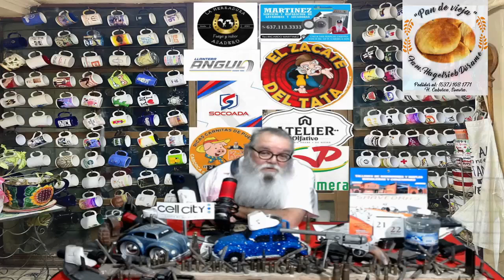21 de Octubre del 2024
En mi querido Caborca a 21 de Octubre del 2024 con las ultimas noticias:
-Ataque armado contra policías en Hermosillo.
-Decomiso en Santa Ana.
-Comisarios en el 16 de Septiembre y Llano Blanco.
-“El Cubano” Mier el mejor alcalde de Sonora en encuesta nacional RUBRUM.
-Caborca en Lobos 2024, todo un éxito.
-Cuatro generadores de violencia neutralizados en operativo en Caborca.
Saludos raza y aquí no pasa nada ni va a pasar!